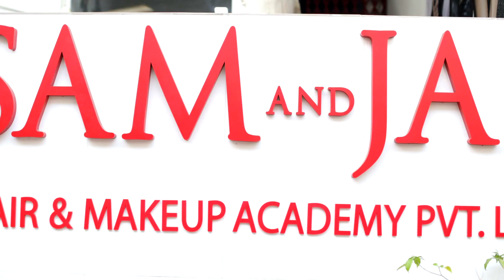Advance Colour Weaving Highlighting Foiling with Root touch up from Versova Academy Sam and Jas.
Advance Colour Weaving Highlighting Foiling with Root touch up from Mumbai Andheri Versova Academy Sam and Jas Hair & Makeup Academy.